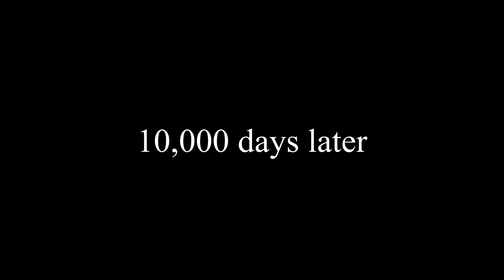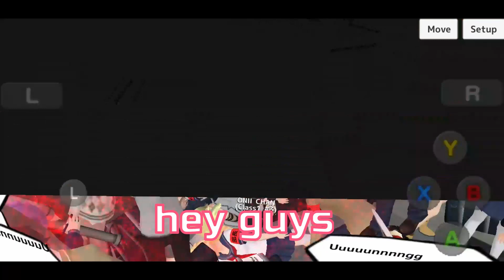[School Girls Simulator] TRAPPING 50 PEOPLE IN THE PRISON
I put 50+ people into the cell and later turned them into zombies. enjoy!

WHAT'S NEW
- headdress
- outside rest room
- gravity gun
- 3 injectable with syringe
- medicine growing or shrinking in height

Thank you for the wonderful update! @meromsoft

▂▃▄▅▆▇█► 🅵🅴🅴🅳🅱🅰🅲🅺✔ monetize please.